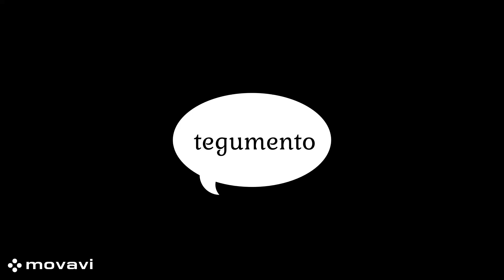sezione seme Pawpaw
Semi di asimina Trloba sezionati